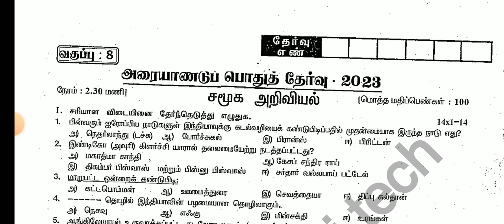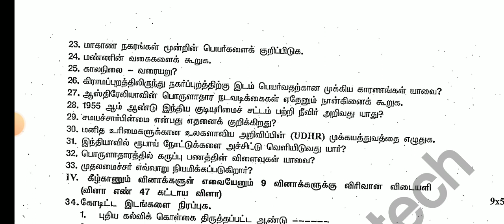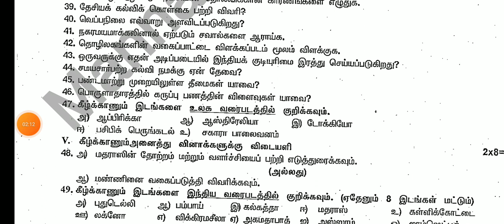8THSTD SOCIAL HALF YEARLY EXAM DECEMBER-2023 OFFICIAL ORIGINAL QUESTION PAPER II 8TH SOCIALQUESTION🔴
11thStd Tamil Common Half Yearly Examination December-2023 Official Original QuestionPaper 11thTamil

10THSTD#WHAT'SAPP#GRUOP

12TH STD SCHOOL UPDATE 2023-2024

11TH STD SCHOOL UPDATE 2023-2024

10TH STD SCHOOL UPDATE 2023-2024